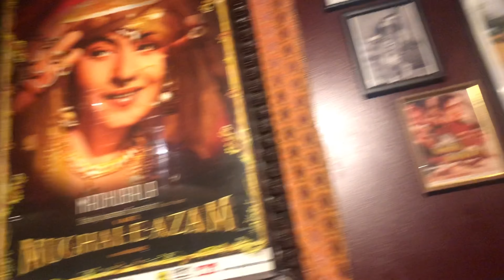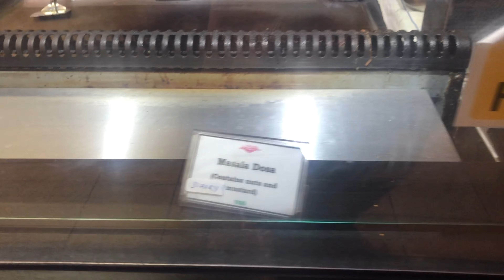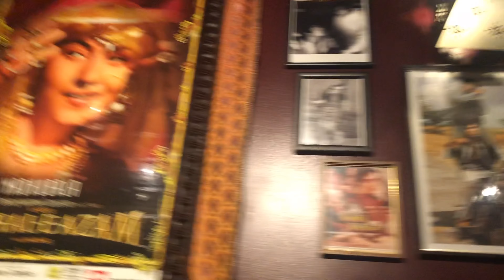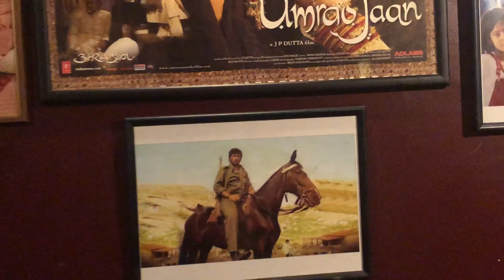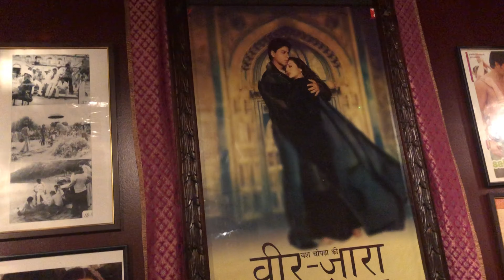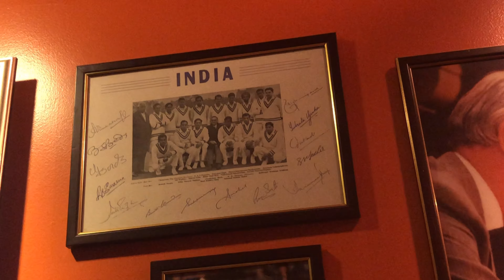Indian Buffet cost in UK || Telugu Vlogs || Itlu Sravani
Hello Everyone,

Here is a short video of our Indian food Buffet in UK, Please do let me know how do feel about the video in comment section and if you like the video please don't forget to Like, share and subscribe to Itlu Sravani.

Location: Feast India, Leicester, United Kingdom.